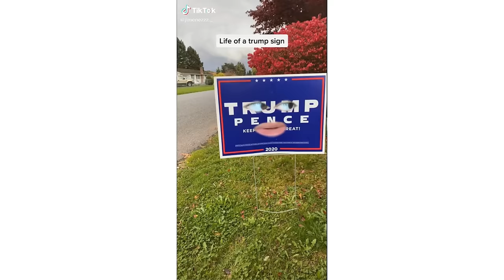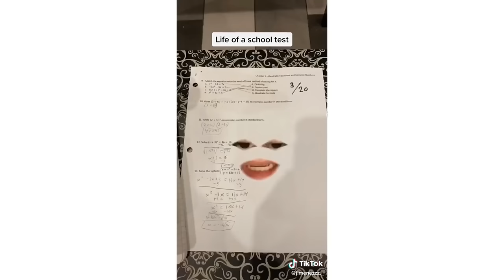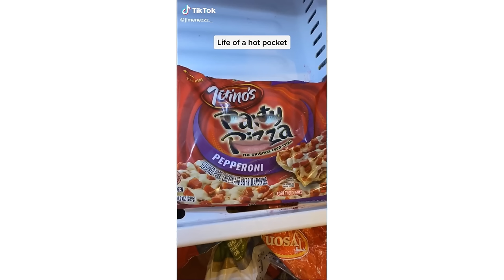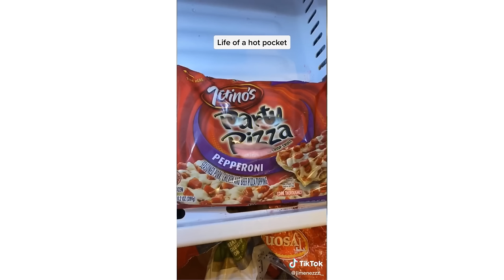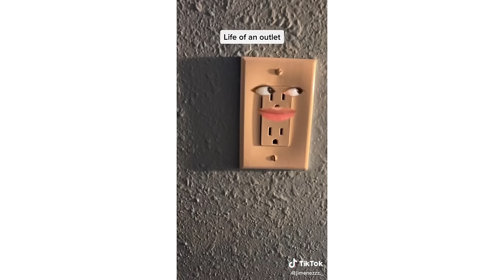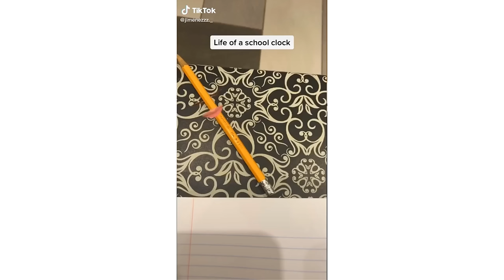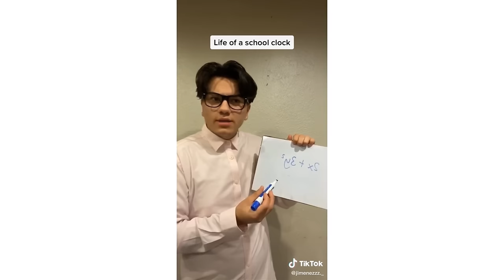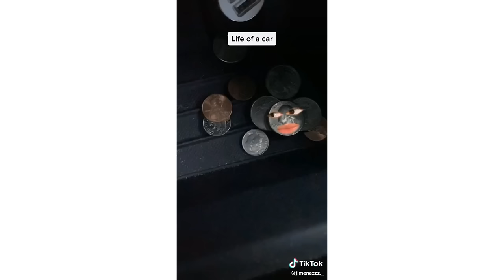Funny @jimenezzz._ TikToks Compilation | Angel Jimenez Tik Toks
Tiktoks. Tiktok compilation. Funny @jimenezzz._ TikToks Compilation | Angel Jimenez Tik Toks | TikTok Compilation. Memes. DIY. Trends.  For you. Tiktok challenges. Comedy. Viral

Pleasant viewing😉
On our channel you will find many of your favorite Tiktoks on various topics.